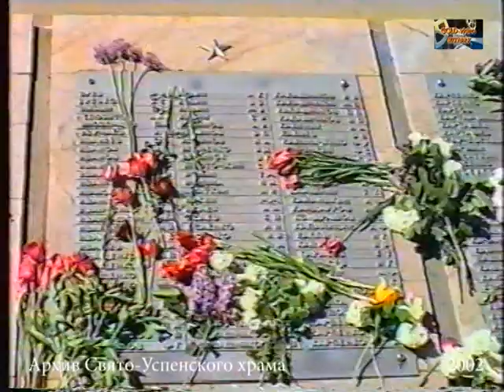2002 9 мая ПАНИХИДА по убиенным воинам